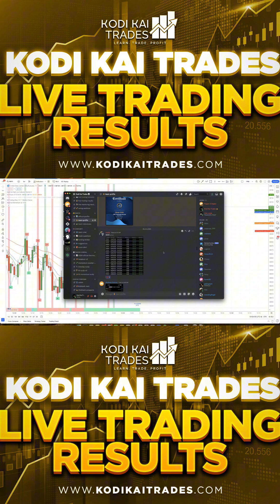​Recap 🟡 Kodi Kai Trades Live Day Trading Results | Futures YM - March 6, 2024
Kodi Kai Trades team profits for our March 6, 2024 live trading session! 💰

00:00  - Intro - No Investment Advice -